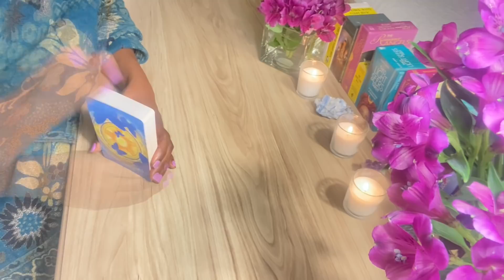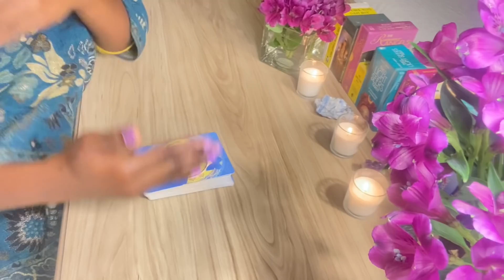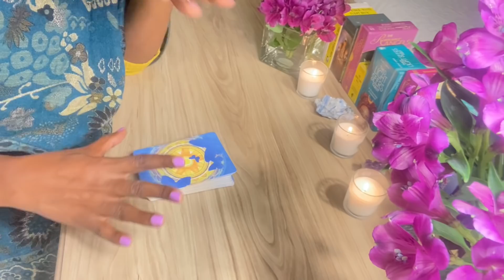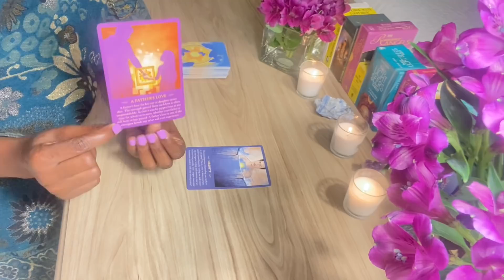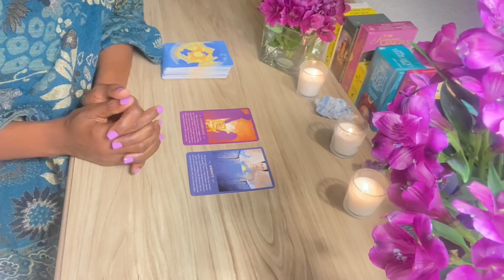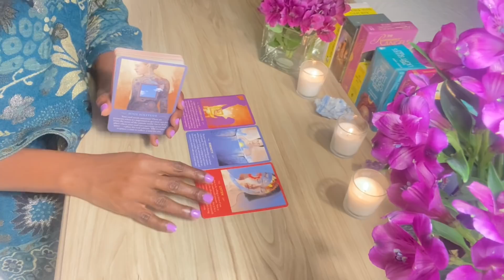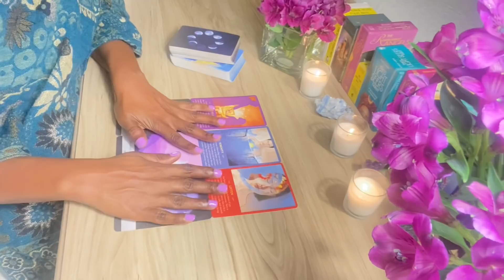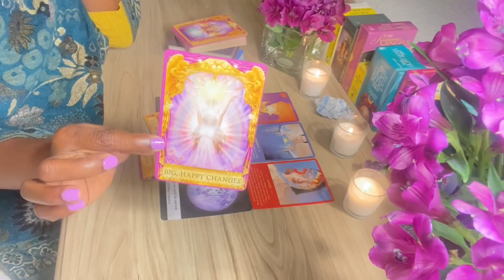If You’re Looking For Answers… this message is for YOU💫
PREPARE FOR THE BEST YEAR OF YOUR LIFE!